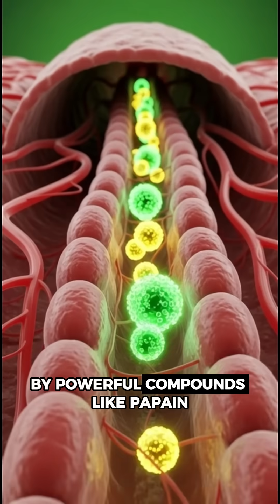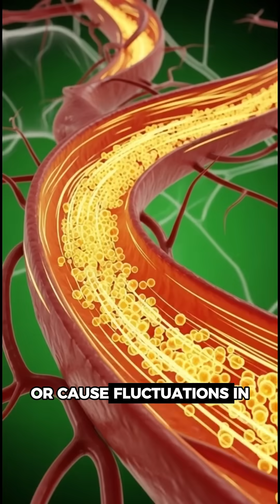What Happens Inside Your Body When You Eat Papaya? | 3D Medical Animation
What really happens inside your body when you eat papaya?
In this cinematic 3D medical animation, we explore how papaya is digested, how its nutrients are absorbed, and how it affects the brain, muscles, gut health, and energy levels.
Papaya contains powerful digestive enzymes like papain, along with essential vitamins, antioxidants, and fiber. This video visually explains how papaya supports digestion, improves gut microbiome health, boosts energy, and nourishes the entire body at a cellular level.
We also highlight the possible side effects of papaya, including stomach irritation, allergic reactions, blood sugar fluctuations, and fatigue when consumed in excess.

👉 Watch till the end to understand why papaya is considered a natural superfood—and how to consume it safely.